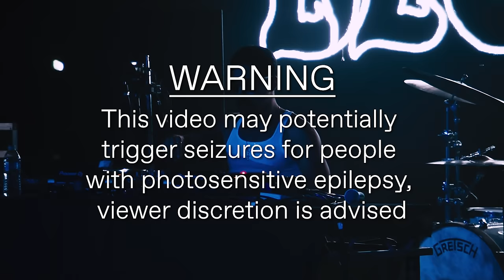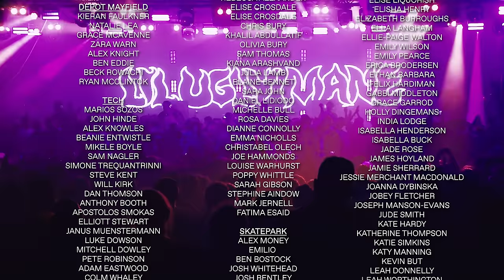Lil Ugly Mane | Outbreak Fest 2023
Lil Ugly Mane playing day 3 of Outbreak Fest 2023 at Depot in Manchester on Sunday 25th June 2023.

Produced By Dai Tan Films, Bound Films & Surdevan Creative
Live Direction: Mark Forrer & John Surdevan
Vision Engineering: Sam Gardner
Audio Recorded and mixed by Chris Sanderson

Camera Operators
David Tan
Kathryn McBride
John Surdevan
Orla Langton
Josh Hiles
Cat Lackey

Live Sound by MGS Productions
Security by Hoodsoulja Protection